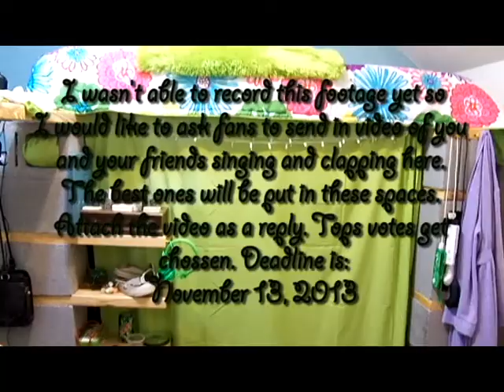I'm Happy And I know It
Here it is folks! The song and video I have been promising to you!